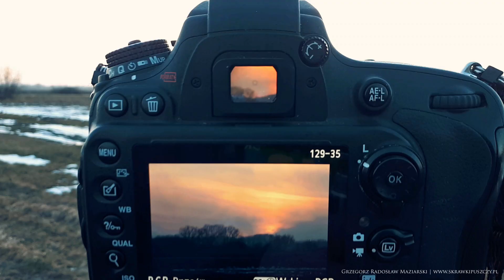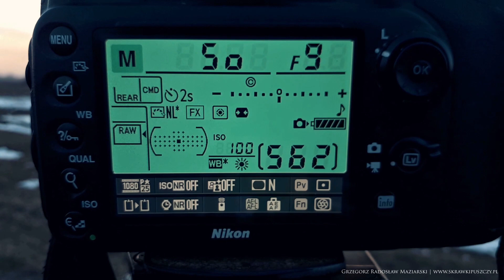[VLOG #023] 📷 PŁONĄCY ZACHÓD SŁOŃCA | Fotografia Krajobrazowa | Chrząstów - Malinie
Piękna zima trwała jedynie chwilę. Kilka dni i wróciła plucha.
Strasznie nie lubię robić zdjęć podczas takiej szarugi na niebie i ziemi. ⬇️️ ROZWIŃ OPIS !! ⬇️️CLICK FOR MORE INFO⬇️️
W końcu słonko coraz częściej zaczęło widać nad naszym nieboskłonem. Znalazłem chwilę czasu, by w końcu zapolować na jakiś krajobraz.
W plener jechałem z myślą o zrobieniu zdjęć w początkowej fazie zmroku, tuż po zachodzie, kiedy to słońce jeszcze rozświetla chmury wysokie, a te znów płoną fioletowo-czerwoną barwą. niestety nie udało się, lecz i tak jestem zadowolony, gdyż sam zachód pięknie komponował się z chmurami. O samej porze zachodu niższe chmury rozpaliły się ogniem.

Jest pięknie i cudownie!

Kochani znajdziecie mnie na facebóóku oraz instagramie. Tam na bieżąco będziecie wiedzieć co u mnie.
Linki macie poniżej.

Michał Kasprzak

Darmowy kurs fotografii
Darmowe warsztaty fotograficzne online